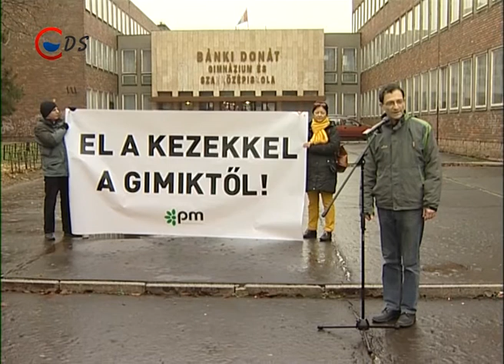2014 12 03 Marad a gimnázium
Rémhírkeltés. Nem szűnik meg a gimnáziumi képzés a Bánkiban. Cserna Gábor polgármester szerint az intézmény a jövőben is változatlanul fog működni.